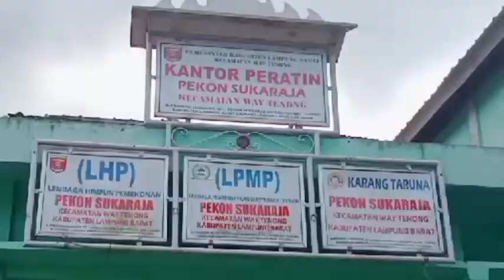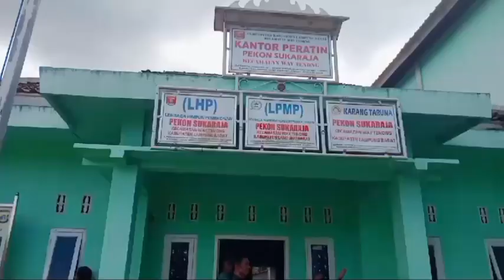🔴 CERTIA PEKON SUKARAJA KEC WAYTENONG LB